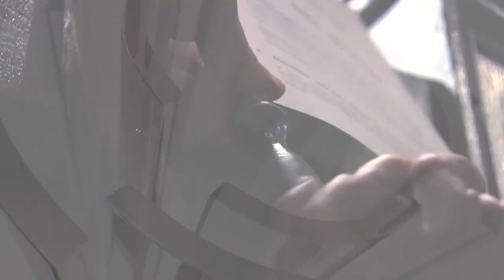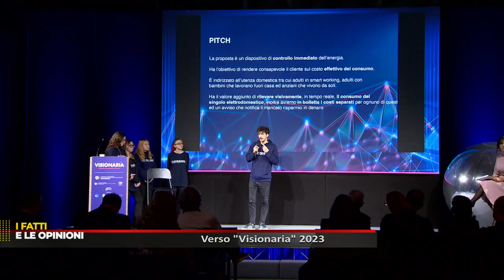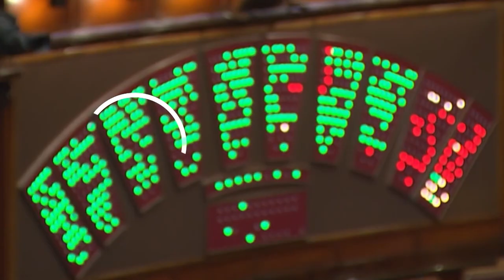I Fatti e le Opinioni del 18/11/2023